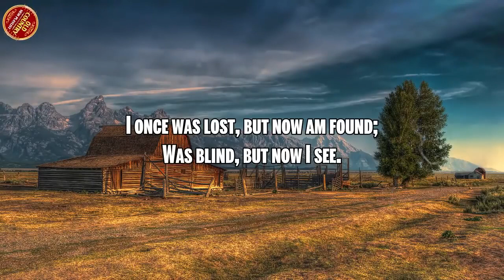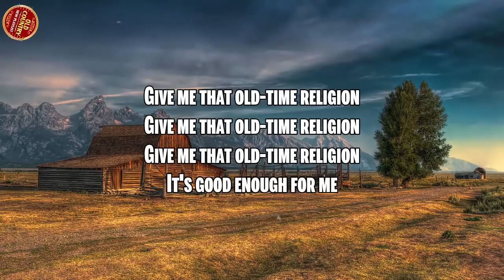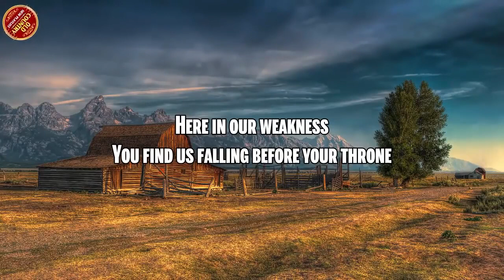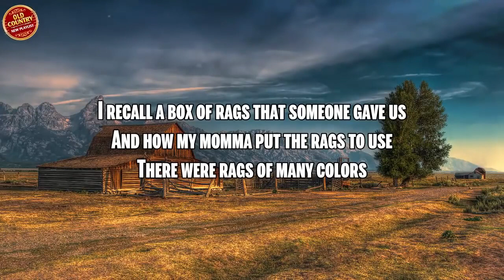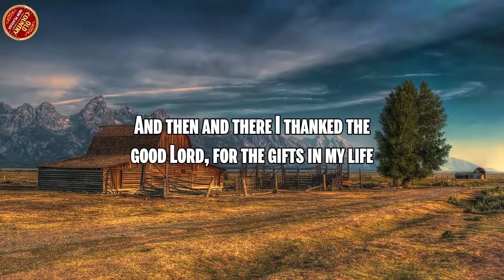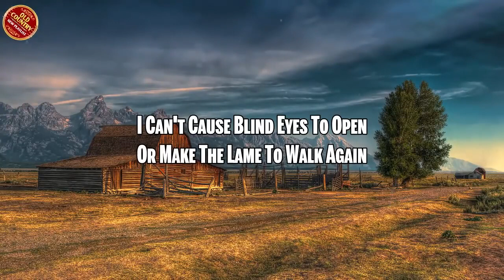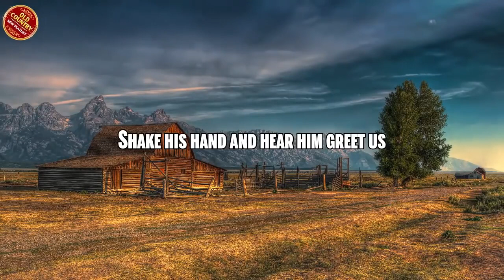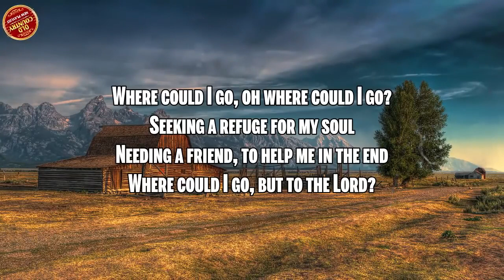Good Old Country Gospel Songs With Lyrics 2021 Playlist🙏Inspirational Country Gospel Songs Ever